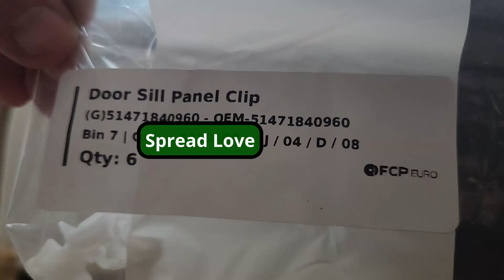BMW Z4 (E85/86) Door Sill repair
The easiest repair of all time. if you need the part number it's here